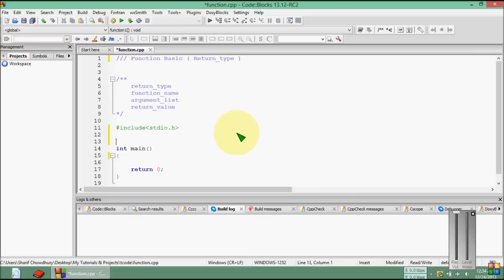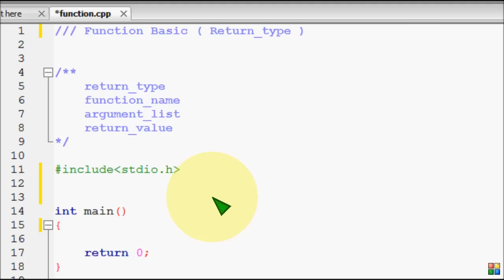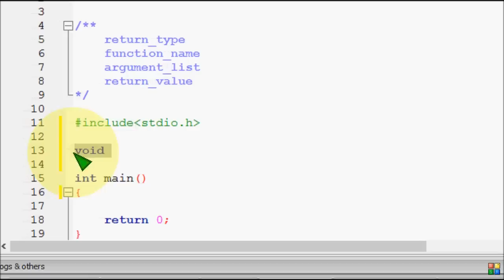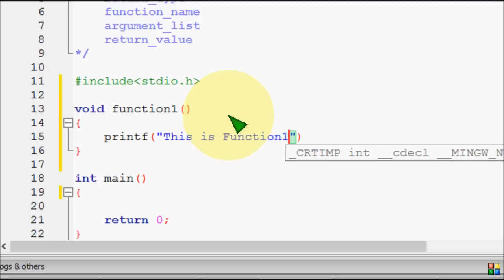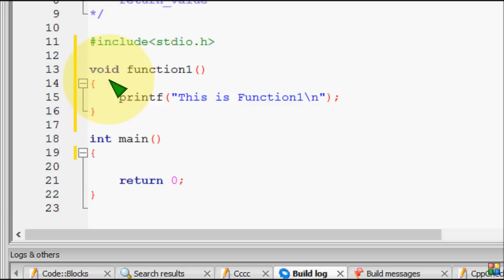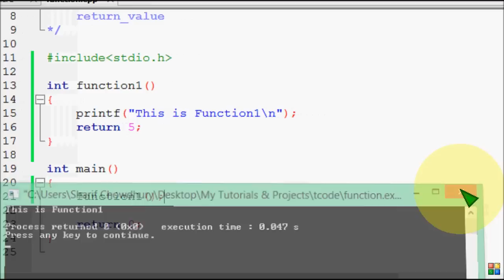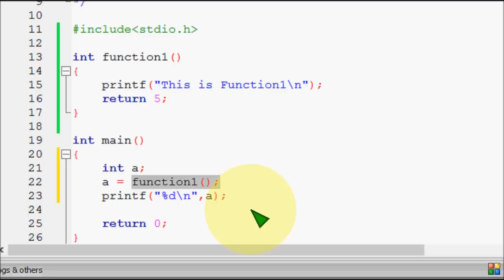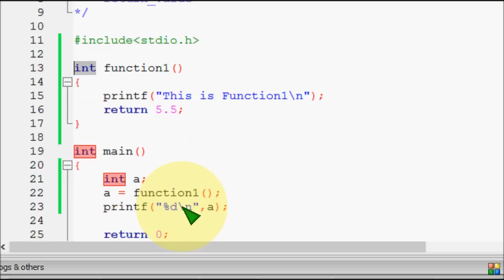Bangla C programming tutorial 75 Function Basic Return Type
Bangla C programming tutorial  75  Function Basic Return Type Bangla

সি প্রোগ্রামিং